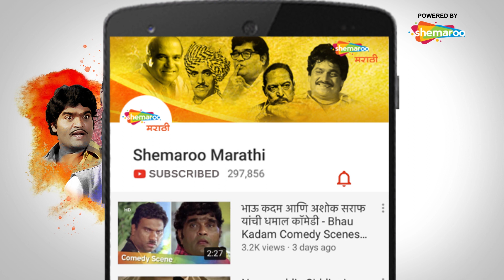Paisa Paisa (पैसा पैसा) - Sachit Patil - Spruha Joshi - Milind Shide - Latest Marathi Movie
Movie Name : Paisa Paisa (2016)
Cast : sachit patil, milind shinde, ashish newalkar, spruha joshi, vinita joshi and others
Director : JOJI REACHAL JOB
Music Director : SHOHAM, AJAY PATAHK

Watch Shemaroo MarathiBana On:
- UCN - 270
- HATHWAY - 518
- GTPL - 474
- DEN - 834

२) शेमारू मराठी चॅनेल वरील जॉईन बटण दाबा.
३) ₹ ११९ चे  देय द्या आणि प्रीमियम मराठी चित्रपटांचा आनंद घ्या.